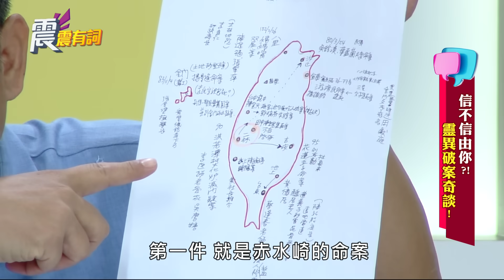震震有詞#018 完整版 - 信不信由你？！靈異破案奇談！(上)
CH44/高點綜合台/週一～週五/晚間10點
法網恢恢，疏而不漏！冥冥之中，自有定數！法律，在現代社會中是正義的化身，但不管是檢警單位或是律師，常會在辦案過程碰到許多科學無法解釋的狀況，而這些狀況在講求科學辦案與證據的時代，卻往往成為「不能說的祕密」！